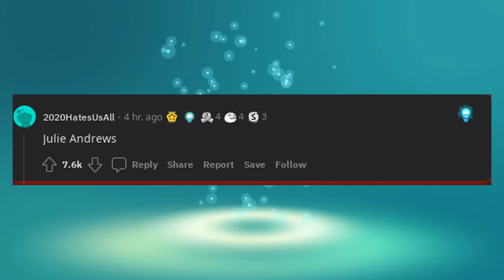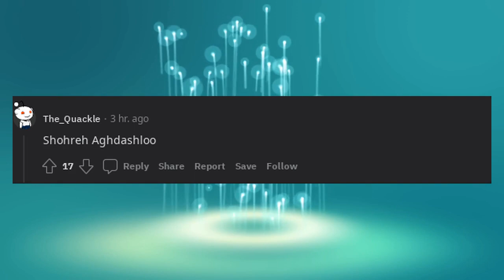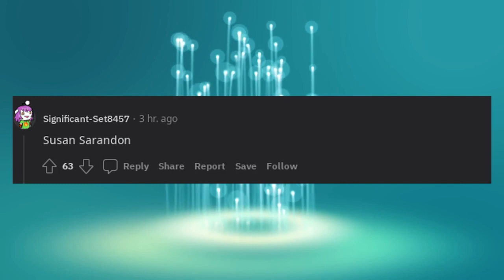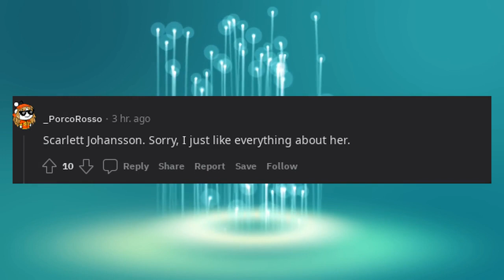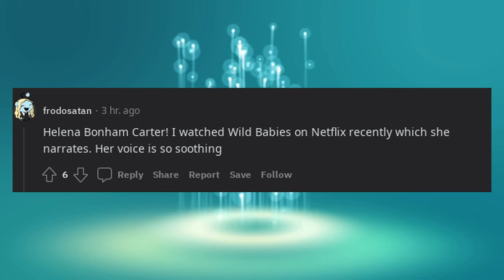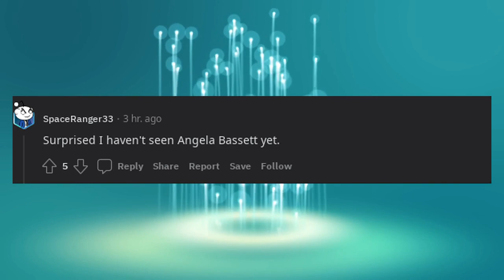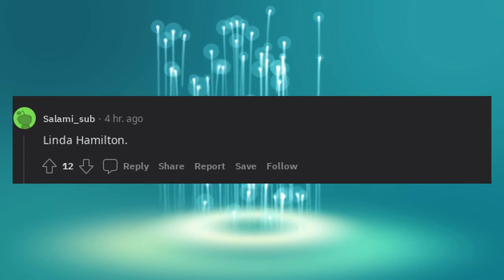Who is the female vocal equivalent of Morgan Freeman?